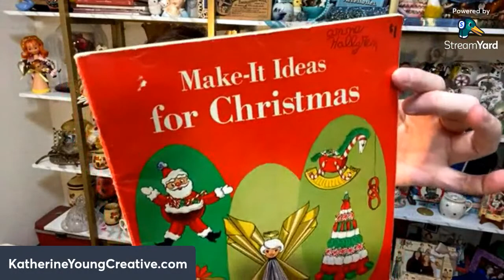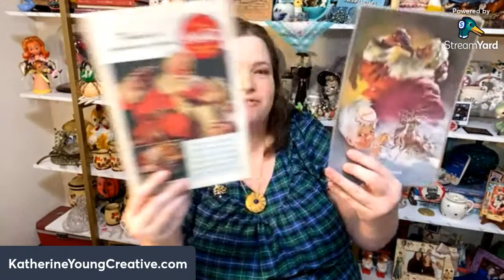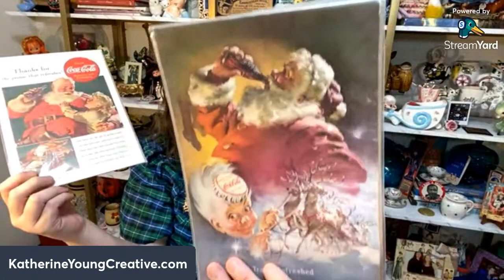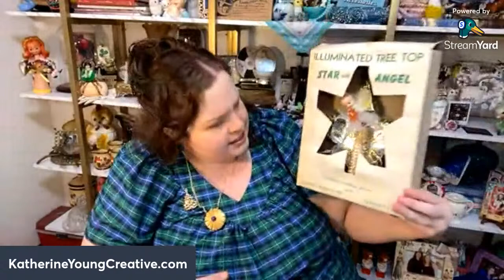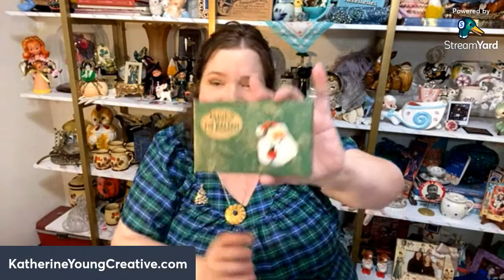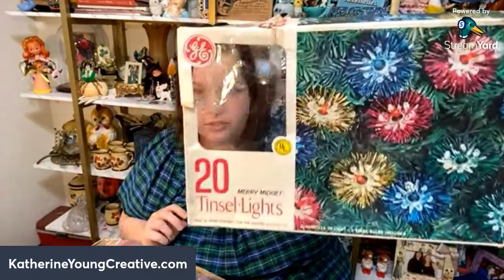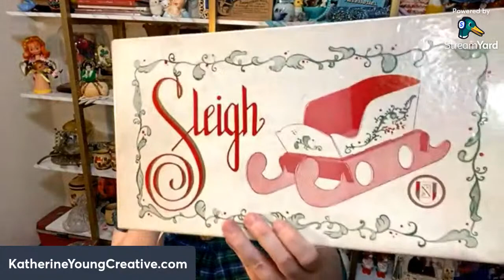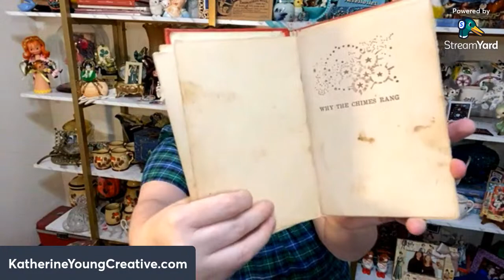CHRISTMAS IN JULY VINTAGE LIVE SALE 🎄 Saturday, July 1st 11:00AM CDT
Join me for some Vintage Christmas goodness! This will be my only Christmas Sale this year.

VINTAGE LIVE SALE
Saturday 7/01
11:00AM CDT

LIVE SALE RULES:

• I need the following information:
  - Your FULL Address
• I don't do open boxes or hold items
• Please pay within the first 48 hours of getting your invoice